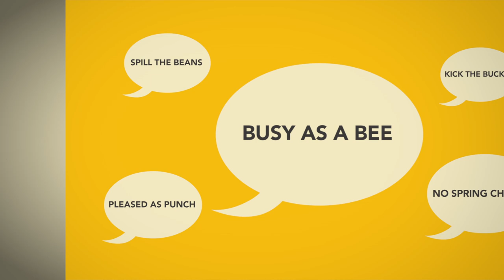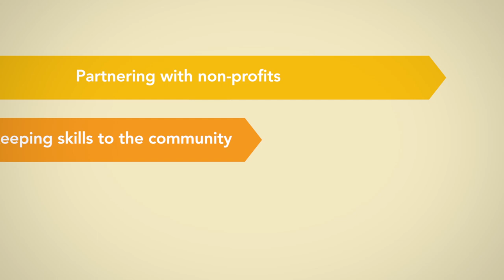Why SAVE the BEE?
A world without bees would be devastating for our food system. Without bees we risk an uncertain future.

Learn what GloryBee is doing to help SAVE the BEE!